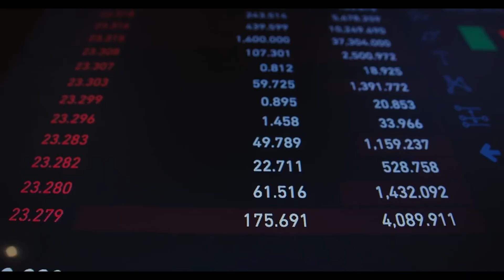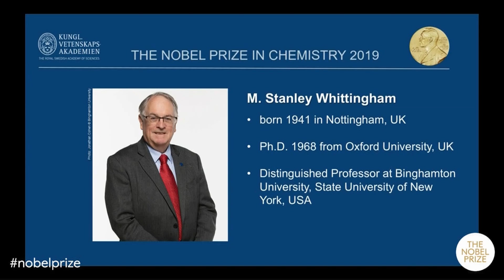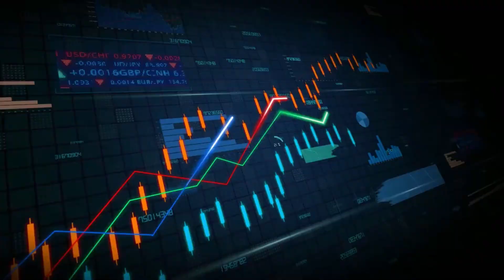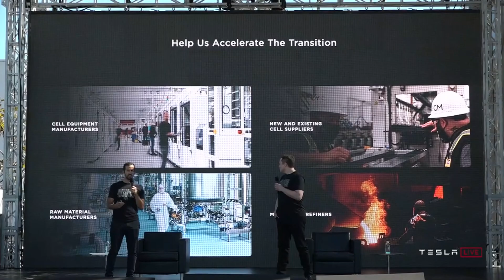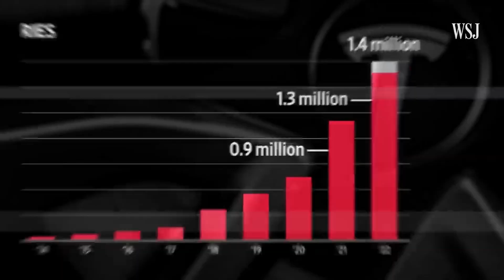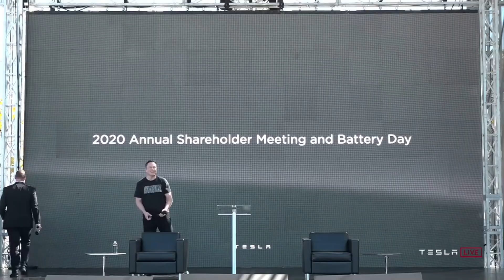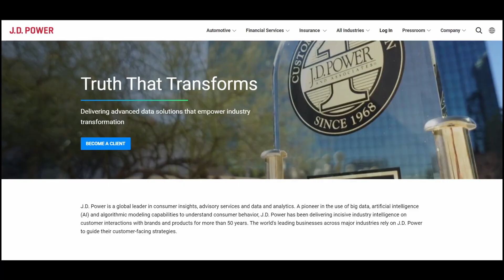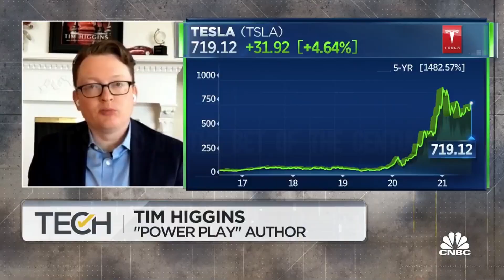Elon Musk Revolutionizes Energy Industry: Cheapest Battery EVER Made!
Elon Musk has done it again! He just launched the world's cheapest battery, which is set to revolutionize the energy industry. In this video, we'll take a closer look at Musk's latest innovation, how it works, and what it means for the future of energy. Don't miss out on this game-changing breakthrough!